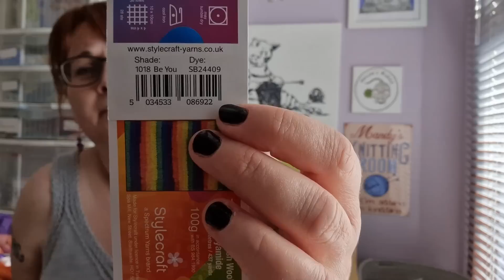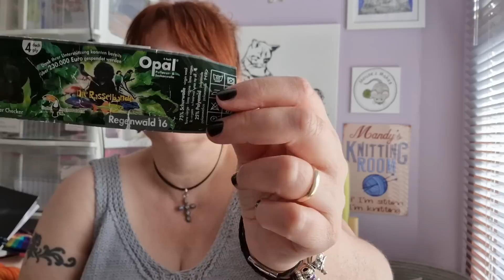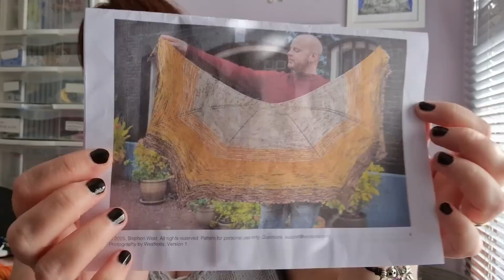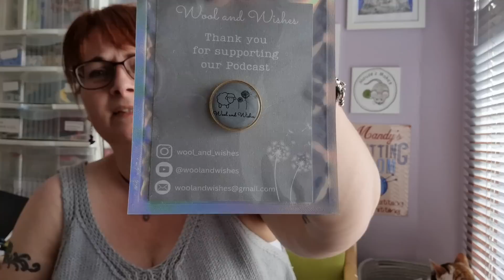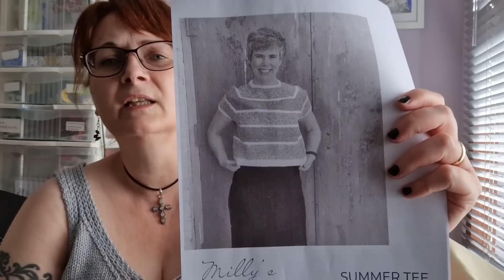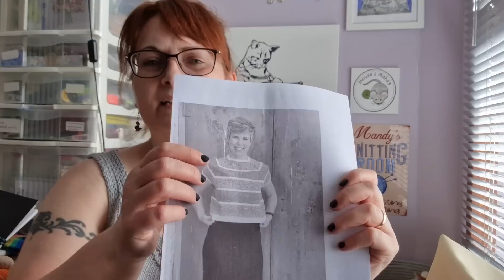Mouse's Makes Knitting Podcast Episode 109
The one where i look everywhere for something mauve and completely disregard the colour of the wall!

Ravelry- Mousewitch or Mouse's Makes
Facebook- Mouse's Makes Knitting Podcast

Stephen West Marathon KAL
Join in with me for 2 or more Stephen West Shawls/blankets in this year's marathon.
At least 1 must be from my Make 9 List
I will be knitting 8 shawls and a blanket! (Possibly 9!)
Full details of each pattern in my list are on the Mouse's Makes page on Ravelry.
Post your projects there or email them to me, at the above address.
To enter for a prize, you must
*knit and complete at least 2 of the listed shawls
*they must be started and finished in 2023
*Be entered either on the Ravelry thread, or by email, by the 1st December 2023